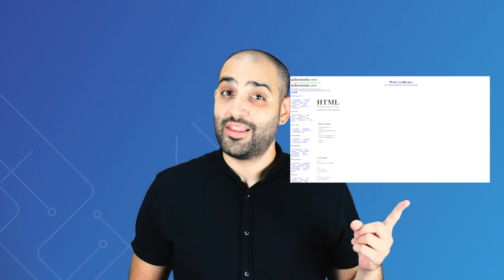What is HTML CSS and JavaScript used for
What is html css and javascript used for - Explained with animations and illustrations in 2 minutes.

How are HTML CSS and Javascript work together?

I hope you will find the video helpful.

Best regards - Pete